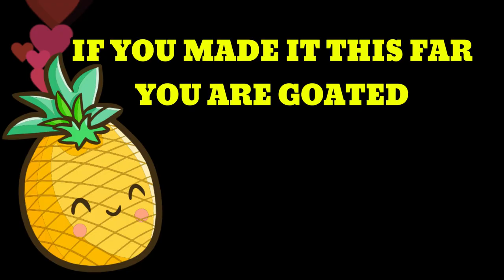Loba Takes Over Apex! High-Kill Games & Hilarious Moments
Join me as I dive into some of the most intense Loba gameplay you've ever seen! From high-kill games that'll leave you on the edge of your seat to those laugh-out-loud moments that only happen during a live stream, this video has it all. Watch as I dominate the Apex Legens arena with Loba, pulling off insane plays and clutching victories in style.

If you're an APEX LEGENDS gamer, WELCOME! You have arrived at the APEX headquarters. We vibin' on our journey to grow. I appreciate each and every single one of you who take the time out of your busy schedules to give me your energy and support. You are the real MVP...just wanted you to know it.

I am just a regular dude who decided to main LOBA way back when...

Here is an example of the better moments I have on stream and I wanted to showcase it for those who may of not had the chance to catch me live. I have a lot of fun putting videos like this together so I hope you all enjoy!

Much love much love!
Banaple_XoXo

If you would like to SUPPORT me further here is the best way:

All proceeds will be used to reinvest back into my set up so that I can continue to improve, grow and upgrade the quality of my streams to come.

I am a small streamer with a DREAM of making it some day. Every little bit goes a long way to helping me get closer to achieving this GOAL!

Apex S22
Apex glitches season 22
Season 22
How to get a win in Apex Legends season 22
How to improve Apex Legends season 22
How to get a 20 kill 4k badge season 22
Apex legends best free weapon skins season 22
Best free game of 2024